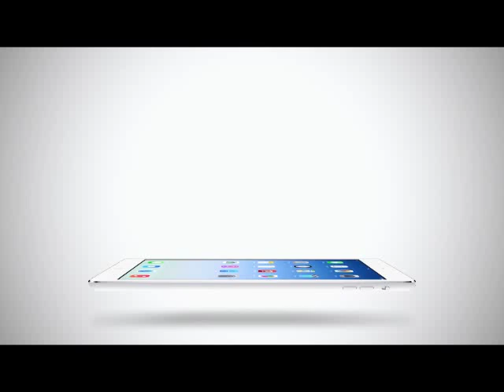Inside News Tonight | 15-06-2558 เซี๊ยะถิงฟง กับความสำเร็จ